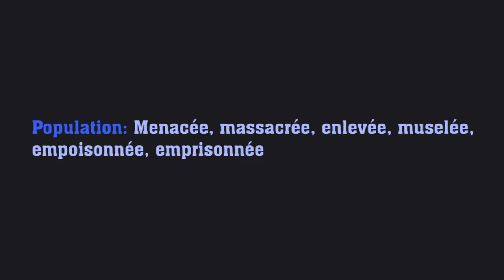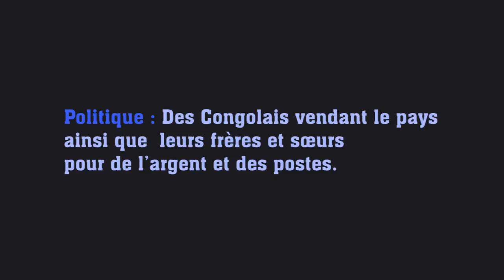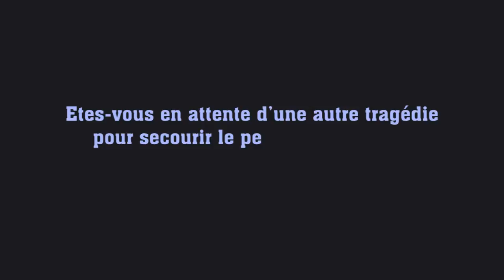Patrice Emery Lumumba en train d'être une nouvelle fois tué !